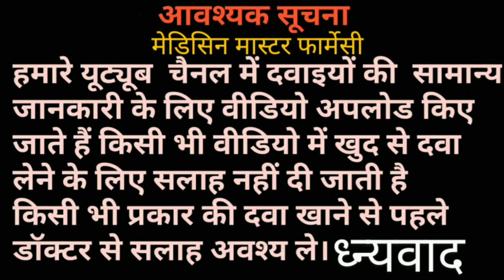Escitalopram Tablet ip 10 mg Nexito Tablet escitalopram tablet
नाम- Szetalo-Tablet
Sults- Escitalopram
Use- डिप्रेसन - पेनिक अटेक - टेंसन - परेशानी - नीद आना - टेंसन -
एंटीडिप्रेसन